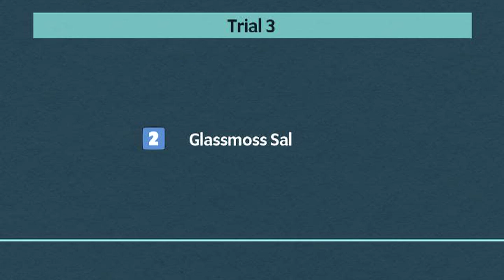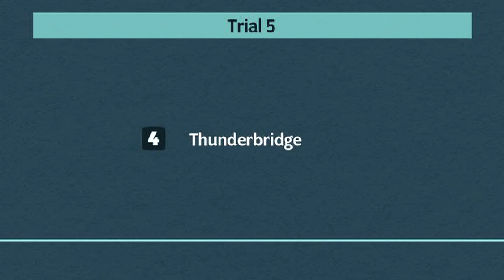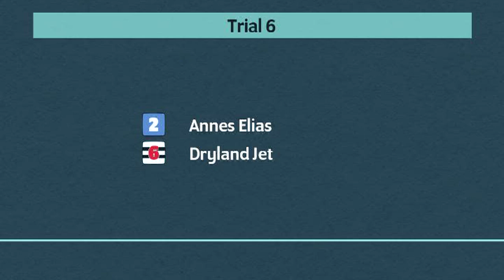Central Park Greyhounds Trials on 4th October 2024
Trials meeting at Central Park Greyhounds on 4th October 2024.